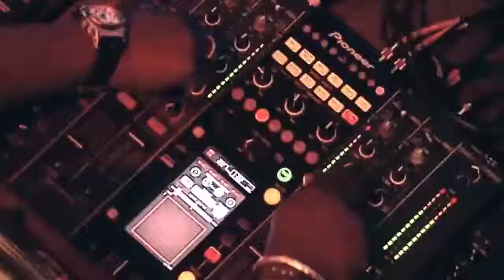Joris Delacroix Air France Video Pier.k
Its777Mee